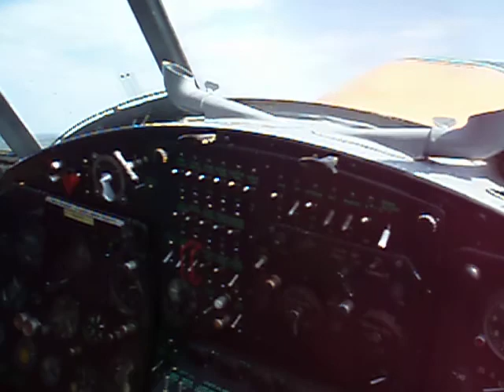An-2 Colt Takeoff, Vesivehmaa EFLA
Antonov An-2 at Vesivehmaa EFLA, 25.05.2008.